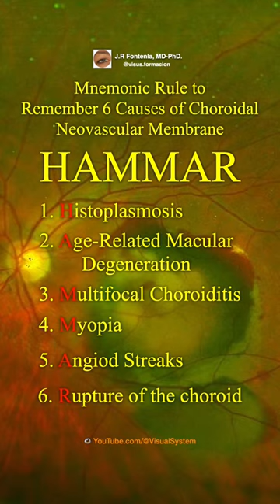Choroidal Neovascular Membrane. HAMMAR, Mnemonic Rule to Remember 6 Causes.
🔷HAMMAR🔷
🔶Mnemonic Rule to Remember 6 Causes of Choroidal Neovascular Membrane🔶
 👉 1. Histoplasmosis.
 👉 2. Age-Related Macular Degeneration.
 👉 3. Multifocal Choroiditis.
 👉 4. Myopia.
 👉 5. Angiod Streaks.
 👉 6. Rupture of the choroid
👁 YouTube.com/@VisualSystem

📌 Recommended Retina Books

📌 Recommended Ophthalmology Books

Medical Consultant in Ophthalmology
🏨 Hospital Clinic of Barcelona
Professor of Ophthalmology
🏛 University of Barcelona

Information presented in these lessons is for educational purposes ONLY, and information presented here is not to be used as an alternative to a healthcare professional’s diagnosis and treatment of any person/animal. Only a physician or other licensed healthcare professional are able to determine the requirement for medical assistance to be given to a patient. Please seek the advice of your physician or other licensed healthcare provider if you have any questions regarding a medical condition.

🟢 Being a Channel Member makes you our Partner. A Partner that contributes to the maintenance of the channel and the creation of new educational/teaching content.
🟢 Being a Member 😎 also gives you exclusive access to:
👉 Videos with additional content.
👉 Multiple Answer Question Bank.
👉 Diagnostic Photo Bank and Photos of clinical cases.